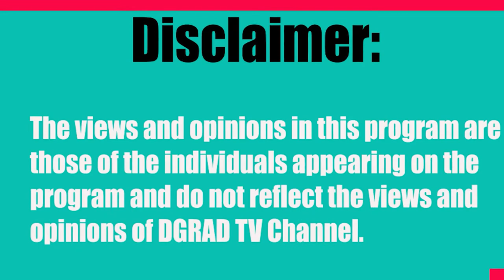The Netvoice A Message to Bugweri from Hon Rachel Magoola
The First and newly elected Bugweri Woman MP Hon. Rachel Magoola sends a thank you message to her people upon successfully being elected.